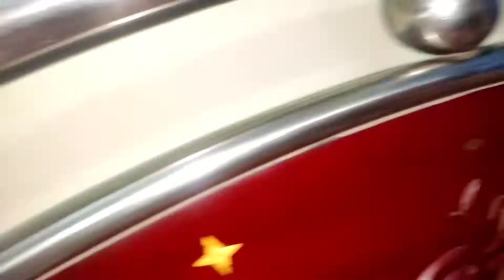পারটেক্সের, মালয়েশিয়ান উড, বা বোর্ডের ফার্নিচার পরিষ্কার সহজ পদ্ধতি,munnislifestyle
কাঠের ফার্নিচার পরিষ্কার করার উপায়,furnichurcleaner,to clean wood wood furnitures at home,furnichur cleaning tips bangla,farnicher clean bangla,farnicher clean tips,wood varnish tutorial bangla,how to plish furniture price,kater furnicher,কাঠের ফার্নিচার,furniture,ফার্নিচার,ফার্নিচার যত্নে ঘরোয়া টিপস্,ঘরের আসবাবপত্রের যত্ন,ফার্নিচার পরিষ্কার রাখার উপায়,মালেশিয়ান কাঠ ফার্নিচারের যত্ন,ঘরোয়া টিপস আইডিয়া,Bangla tips video,furniture dry clean tips

if you like my vedio vedio.
like the vedio.&share my vedio your friends & family.♥️♥️
If you like visit my another channel.where I'm publish very important  vedio.medicine review.

join my feacbook page
Munnislifestyle 👇

following  my Instagram idif you like my vedio vedio.

NOTE :
 All content used is copyright to Munnis Lifestyle  Use or commercial display or editing of the content without proper authorization is not allowed